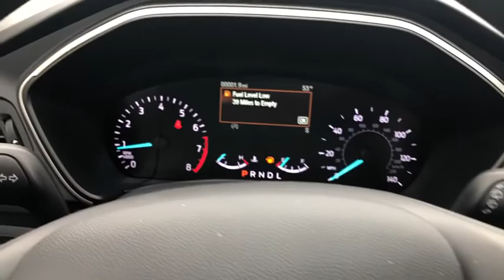2020 Ford Escape Plainfield, Indianapolis, Brownsburg, Greenwood, Avon, IN T34075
Magnetic New 2020 Ford Escape available in Plainfield, Indiana at Andy Mohr Ford. Servicing the Indianapolis, Brownsburg, Greenwood, Avon, IN area.

We have the lowest prices and biggest selection in 500 miles! $2,500 off MSRP! Priced below KBB Fair Purchase Price! We try to make the process as easy as possible. Complete most of your deal online and we will deliver to your home or office.brbrMagnetic 2020 Ford Escape SE 1.5L EcoBoost AWD 26/31 City/Highway MPG Price includes: $2000 - Retail Customer Cash. Exp. 11/03/2020 $500 - Retail Bonus Customer Cash. Exp. 11/03/2020